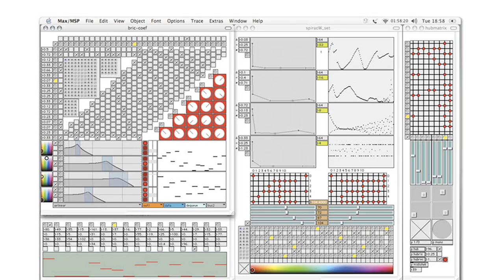Electronic Dance Performance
Students participate in a new course specifically for electronic dance performance incorporating live video manipulation using Max MSP Jitter. Dancers choreograph their moves to music AND to interactive electronic art.